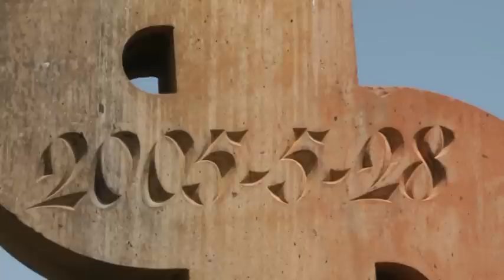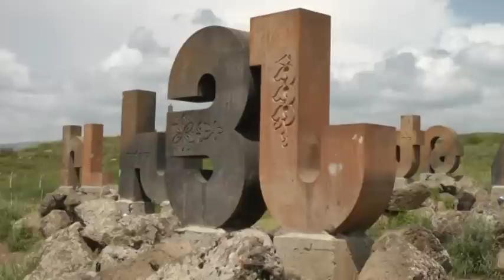PARK of LETTERS ARMENIAN ALPHALFABET ARMENIA